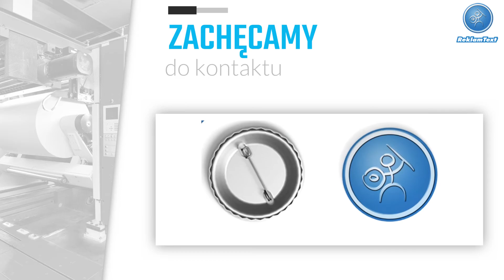Szyldy reklamowe Poznań, Druk Wielkoformatowy Poznań, Reklamtext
SzyldyReklamowe Druk Wielkoformatowy Reklamtext to firma z Poznania. Oferuje szereg usług druku reklamowego dla firm małych i dużych, hotelarzy, restauratorów i wielu innych. W ofercie znajdują się między innymi naklejki samoprzylepne, literki do naklejenia, litery 3D, reklamy na hartowanym szkle, tablice reklamowe, a także oklejanie samochodów. Ponadto firma zajmuje się drukiem banerów reklamowych i drukiem wielkoformatowym. Tak szeroki wybór w ofercie powoduje, że każdy klient może znaleźć coś dla siebie. Każda firma pragnąca być dobrze postrzegana na rynku, powinna wziąć pod uwagę spójną kampanię marketingową i powielanie brendingu. W ten sposób zyska nowych klientów.